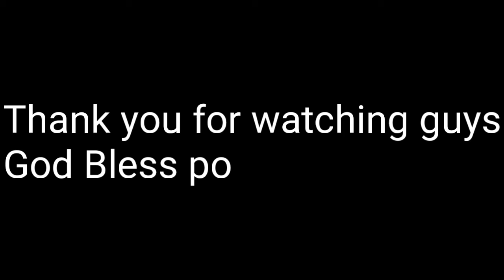HAIR CUT:Sikapin ang sariling gupit